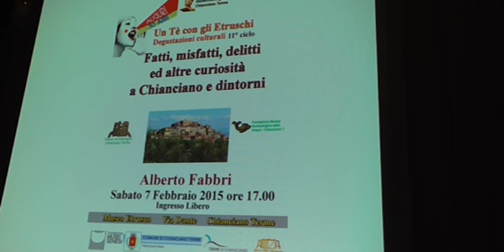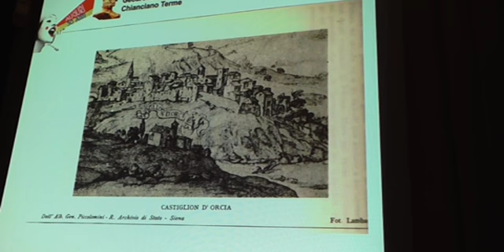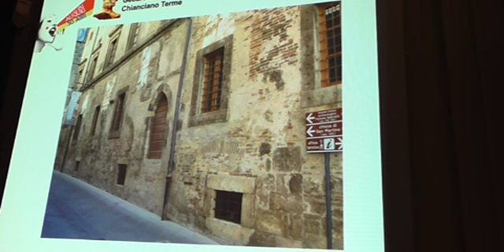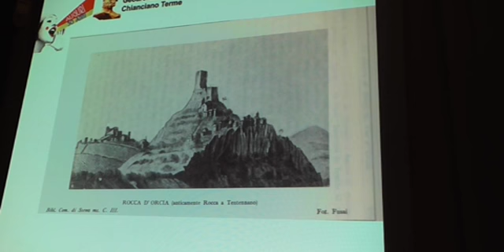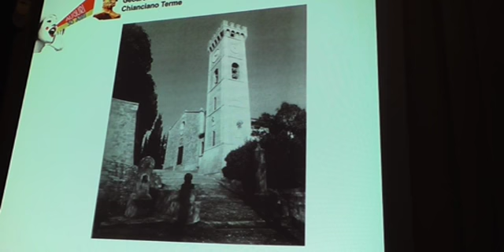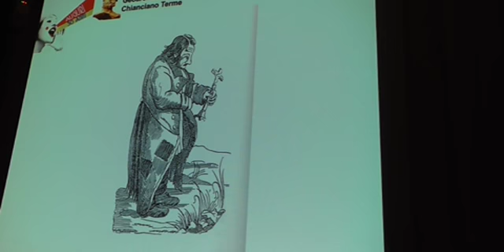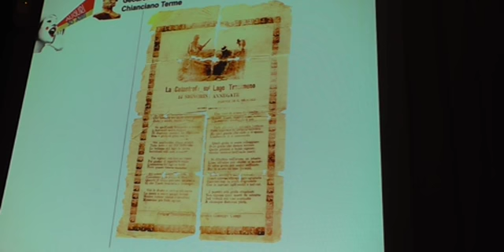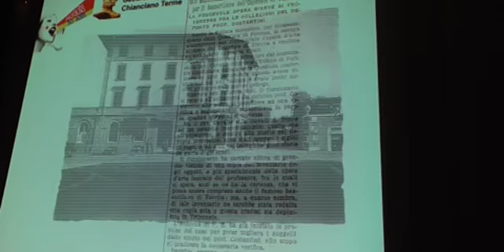Fatti, misfatti, delitti e altre curiosità 2015 x264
Fatti, misfatti, delitti e altre curiosità a Chianciano e dintorni